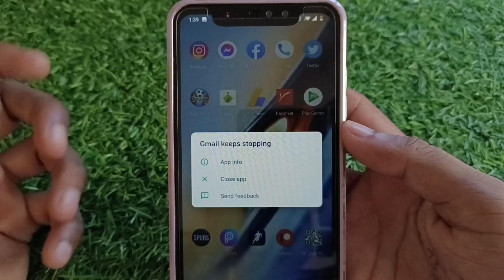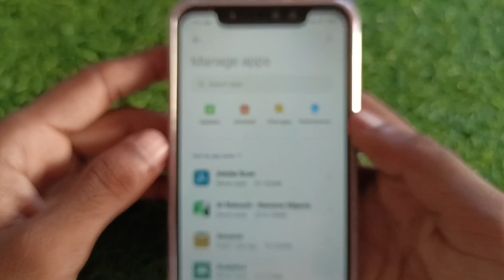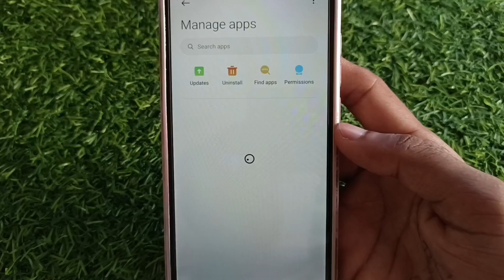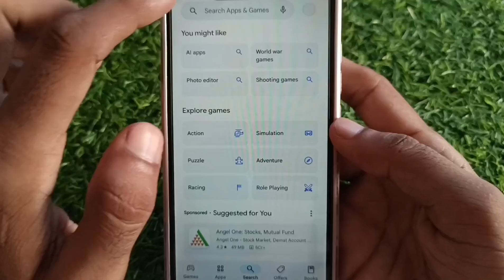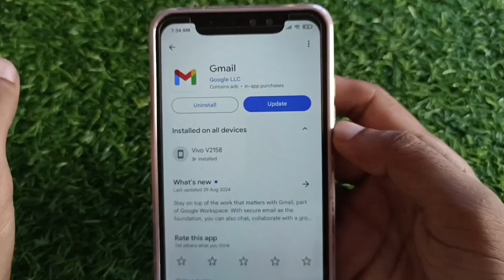Android phone me app keeps stopping error ko thik kaise kare || app not responding problem solution